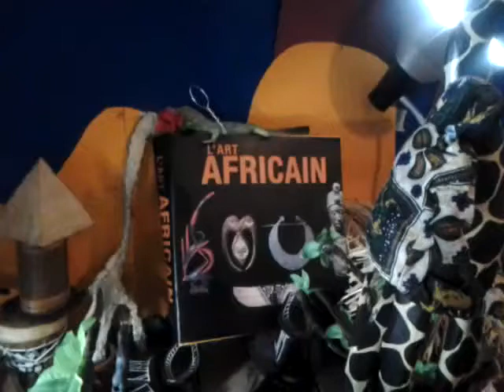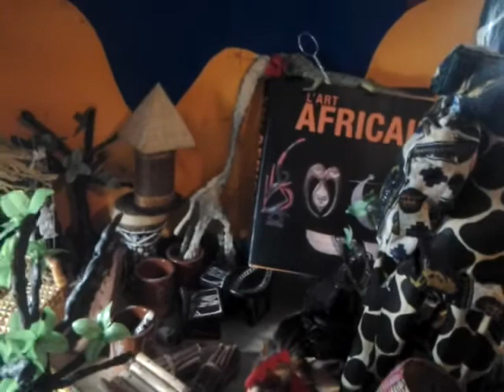Anne Mpay:Le style de l' Afrique (III) - artisanat africain et stop motion